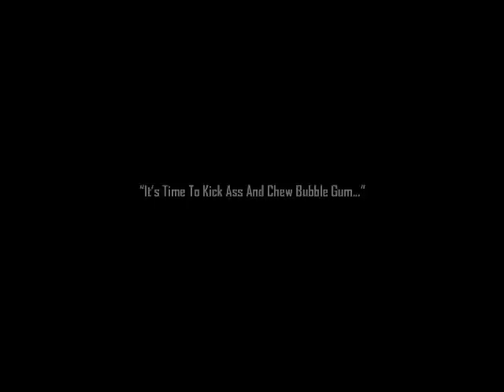Duke Nukem Forever- Pro MLG Shit Throwing Montage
I like to throw shit at urinals.